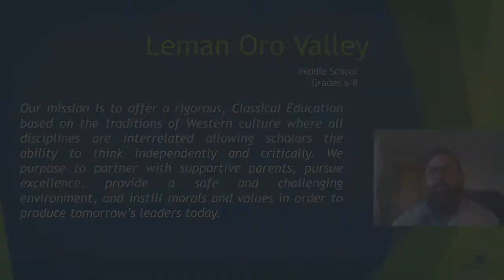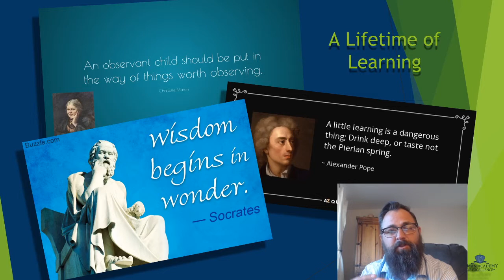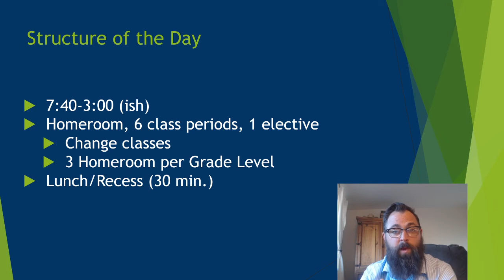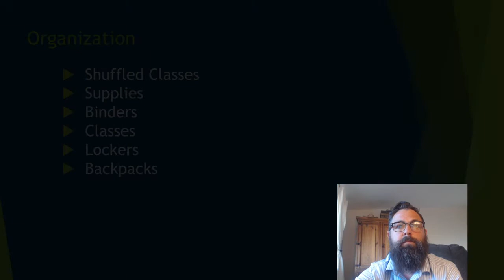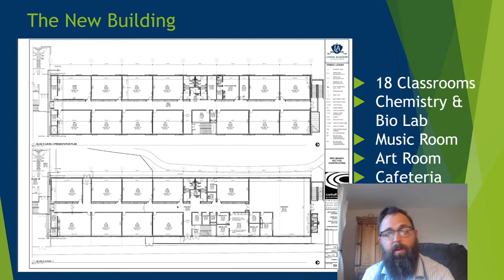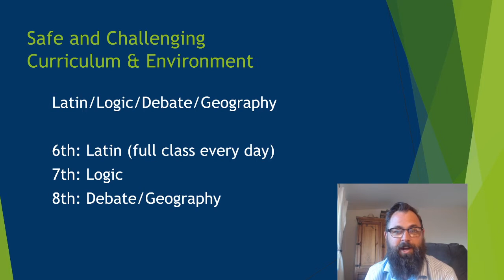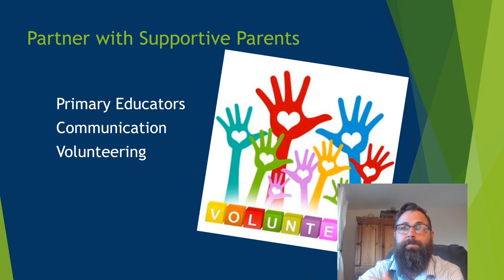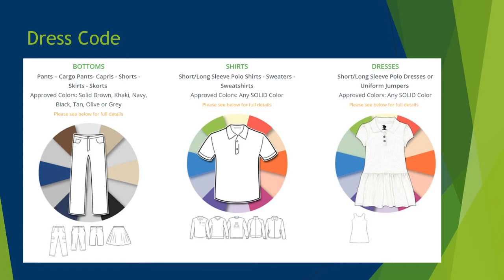Leman Oro Valley Middle School Orientation (2020-2021)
Welcome to Leman Academy of Excellence in Oro Valley. This info session is for any family looking for information about our Middle School (Grades 6-8).